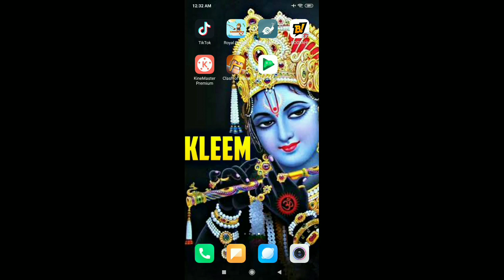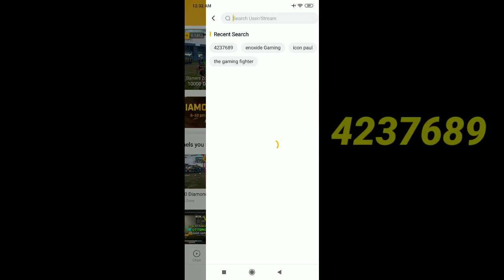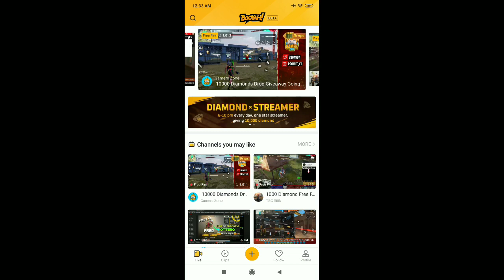FREE FIRE এ THRONE EMOTE এখন স্টোরে দিয়ে দিলো আরো একটা এক্সক্লুসিভ ইমোট দিয়ে দিলো😲😲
COMMENTS
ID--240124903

Join Discord And Play With Me.

✓ENOXIDE GAMING/LIVE - STREAMING
HARDWARE:-
✓MOBILE:- Xiaomi Redmi Note 6 Pro
Specs:-
✓6GB RAM ✓64GB Storage
✓Snapdragon 625
✓Android 8.1.0 OREO & MIUI 10.2
✓CPU- Octa core Max 1.80GHz
✓Type Of Connection:- JIO SIM
✓Connectivity Speed:- [2MBPS]
✓Streaming Softwares:- ✓DU RECORDER

Thank you guys so much for watching this video if u like this video then give this video a thumbs up and also click on the red subscribe button to get regular updates when I upload new content!